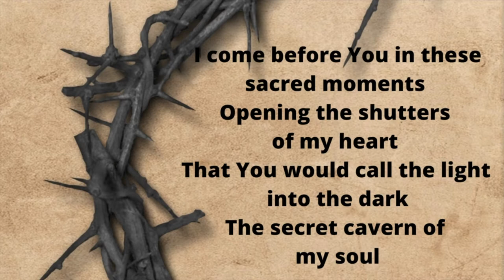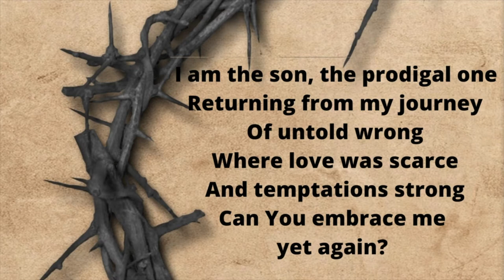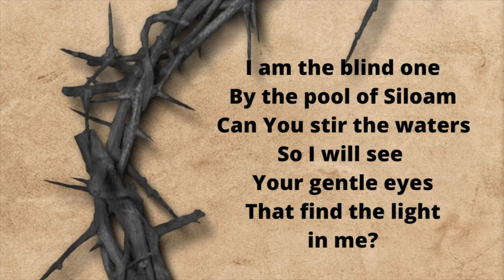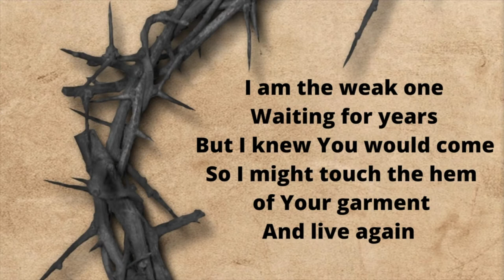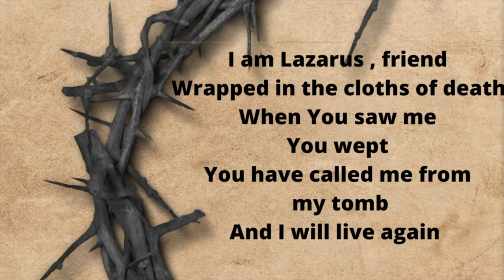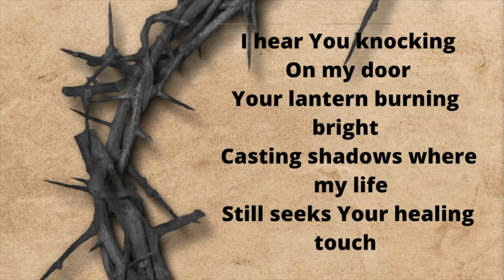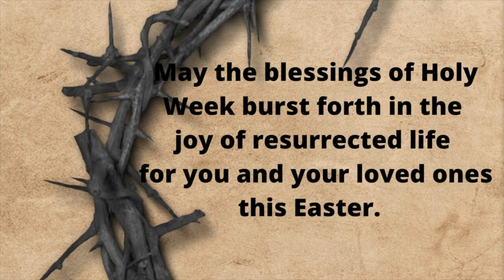How to Pray Directly to Jesus ( Who Am I? - A Sinner , A Friend? )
This video is a beautiful and unique prayer/poem to Jesus. It's not your usual prayer asking for forgiveness or for special requests or intentions. I like that it is more of a conversation with Jesus, acknowledging as one  sinful human being who can relate  to important characters and people in the bible.

This prayer answers the important question -WHO AM I? are you the prodigal son? the woman on the well? the blind one? the weak one?the curious one? the sinner? Lazarus?Nicodemus? the little child? In all of them you can see Jesus as He is the true Savior, the beginning and the end

 I think it's perfect prayer on Good Friday, the day Jesus was crucified and died on the cross. His death brings us back to His goodness while He was still alive. I celebrate Good Friday by remembering the days before Jesus was crucified. His miracles, His mighty deeds, His simple ways, His teachings, His inspiring words-all still making an impact to this day. This practice always brings me back to my core belief that our greatest legacy is to positively impact the lives of others.(VLOG# 81)

Credits: Fr. Liam Lawton, The Hope Prayer